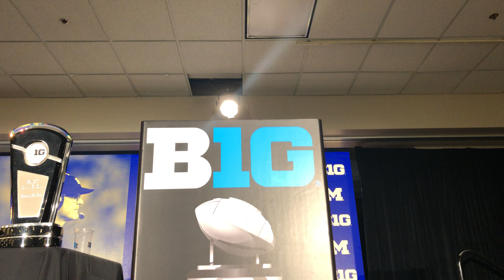Jim Harbaugh at Big Ten Media Days